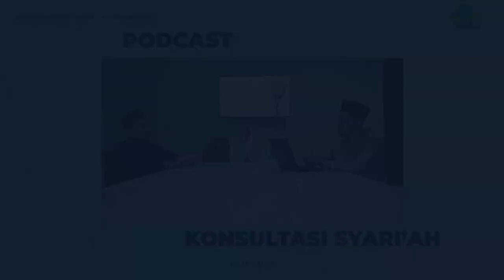HAK-HAK JENAZAH (PODCAST KONSULTASI SYARIAH) | Ust Muhammad Nur Khozin Lc., M.A.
disampaikan oleh Ustadz Muhammad Nur Khozin Lc. M.A. M.H.I pada PODCAST KONSULTASI SYARI'AH. jika ingin bertanya, link nya ada dibawah dalam deskripsi.